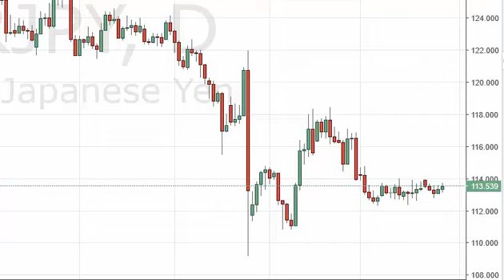EUR/JPY Technical Analysis for August 29 2016 by FXEmpire.com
- August 29 2016 currency daily technical analysis for the EUR/JPY pair. Forex Technical Analysis Forex Fundamental Analysis and Forex Brokers on FX Empire